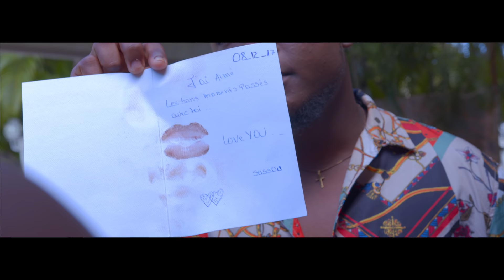thierry x shishie_Mal (Official Video)